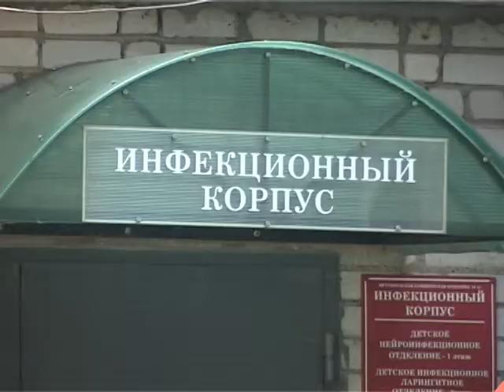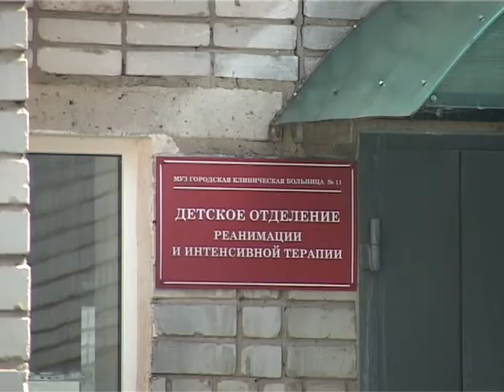Инфекция в лагере отдыха